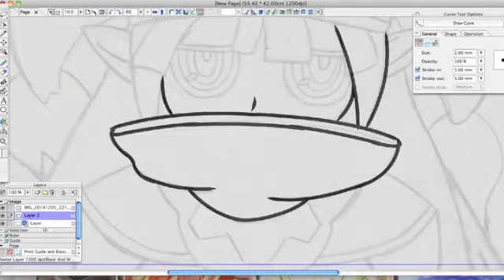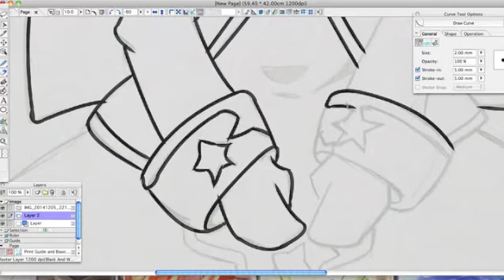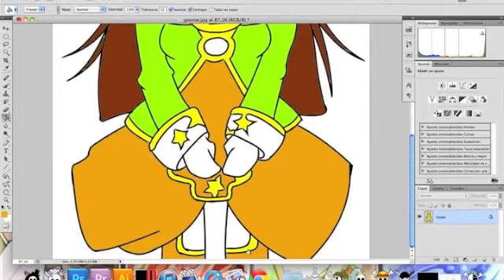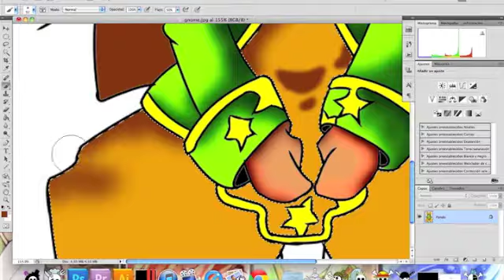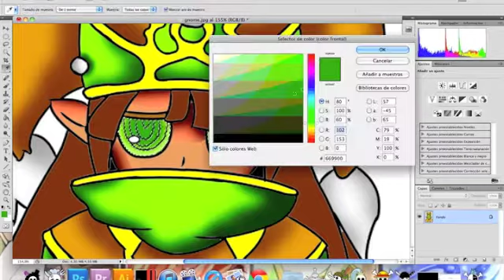DIBUJANDO: Gnome - Monster Girl Quest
Espero les guste. Es todo lo que humildemente puedo decir owo.